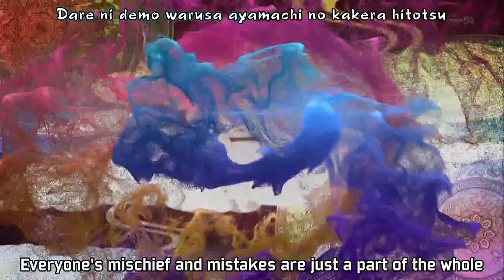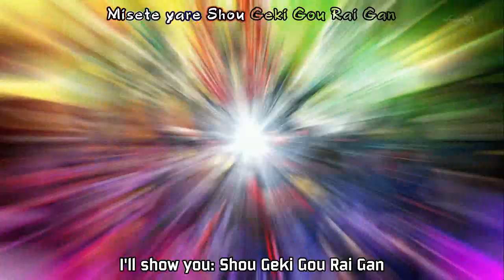Shougeki Gouraigan English Subbed Intro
NOTE: Don't ask for episodes or subs in comments. They will be deleted. Message me! I'll help you look! Comments get vids noticed and vids removed. Think.

Introduction from the first episode of the Tokusatsu series "Shougeki Gouraigan" recently aired October 4, 2013. Created by Amemiya Keita who did the series "Garo". The subs are by TV-Nihon.

The quality is, unfortunately, taken way down from the 720p it was recorded at because of YouTube but it's still pretty good.